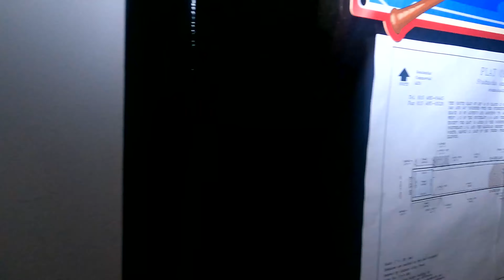¡⁣CASA SEMI-NUEVA! ¡Para PRIMEROS COMPRADORES! ¡Por $1648 al MES!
¡⁣Casa semi nueva Espectacular para PRIMEROS compradores con 4 bedrooms y 3 baños con una parcela enorme en Chicago, Oportunidad única por $1648 al mes! Si calificas con el Banco con 5% de entrada / enganche